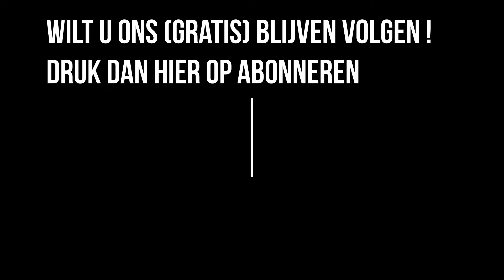VLIJMEN - Drone opnames in 4K van villa Blauwbleuren 15 - 27 November 2021.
Weer een update van de aanbouw, dak zit er inmiddels op, ook mooi overzicht van de andere huizen in aanbouw.